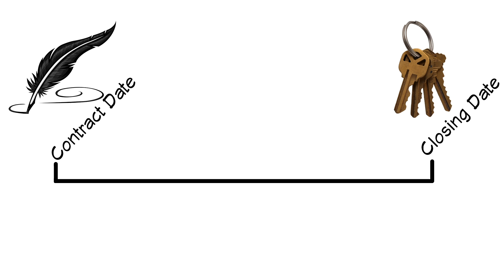Real Estate 101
Kevin and Lisa tell you about the real estate offer process in NC.